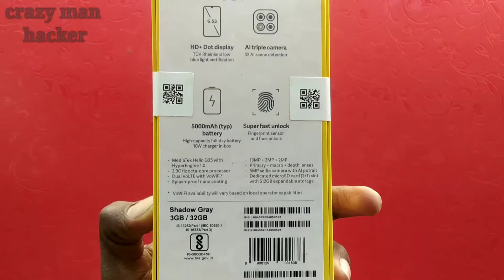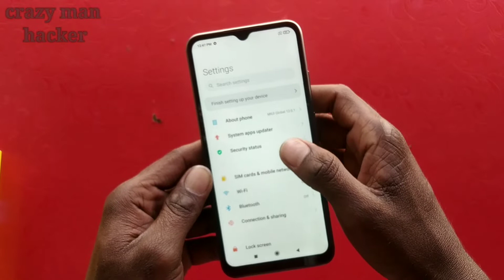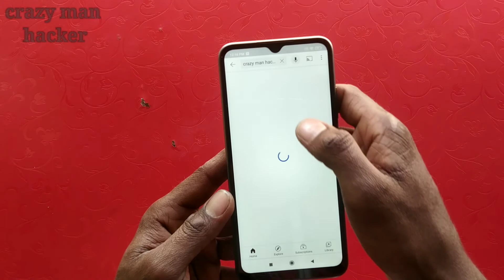what is inside a new mobile box? crazy unboxing 😉😎unbox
what is inside a new mobile box?
Poco c31 new model 2022